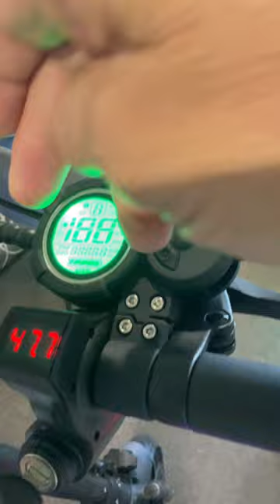Z1 e-Scooter QuickWheel.com.au